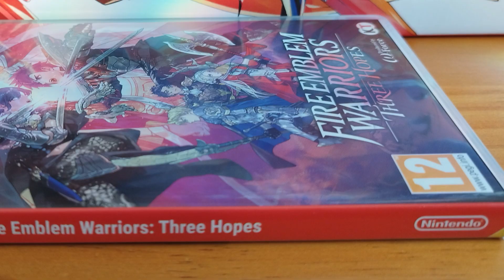Fire Emblem Warriors: Three Hopes (Nintendo Switch)